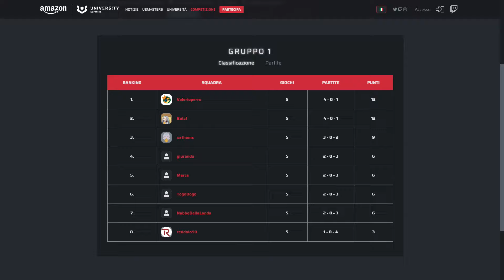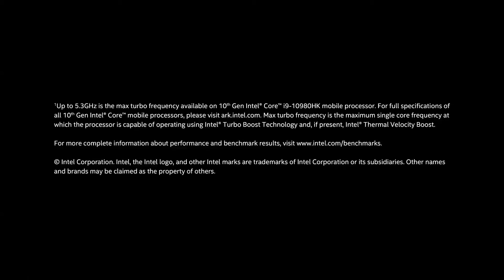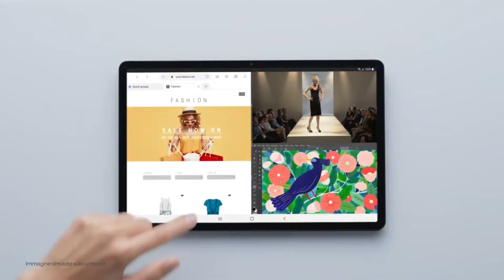Amazon University Esports - LOR Day 6 1° Serie | Giuranda vs Bulat